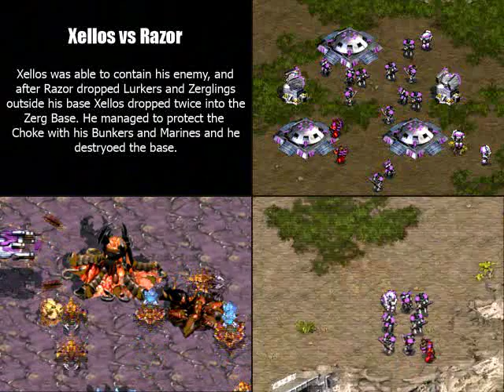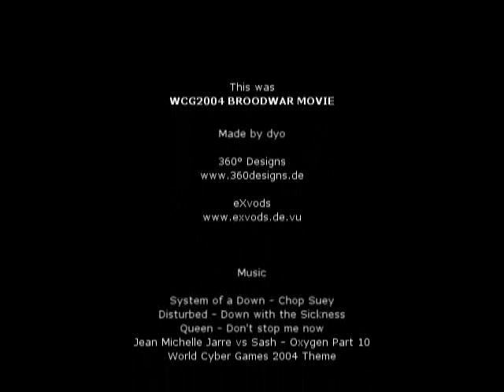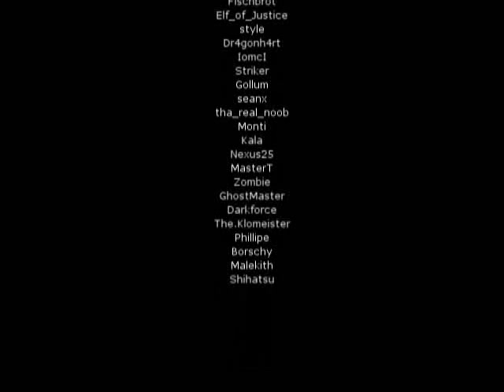WCG 2004 Starcraft Highlights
Disturbed - "Get Down With The Sickness"
Queen - "Don't Stop Me Now"
Jean Michelle Jarre vs Sash - "Oxygen Part 10"
World Cyber Games 2004 Theme Song